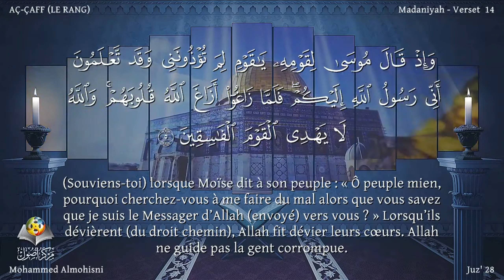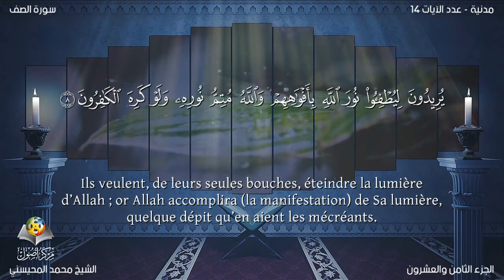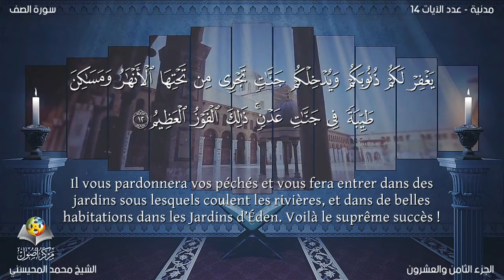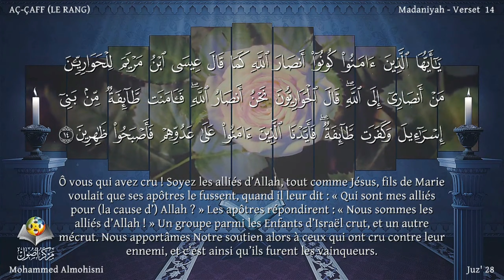Sourate As-Saff | Mohammed Al-Mohisni (61) سورة الصف | محمد المحيسني